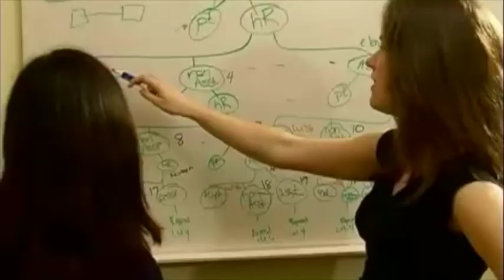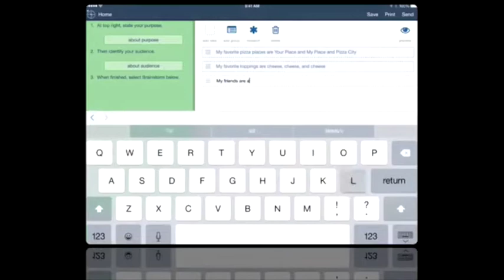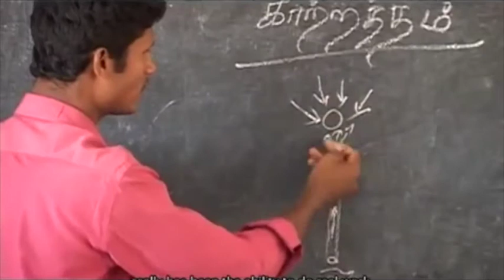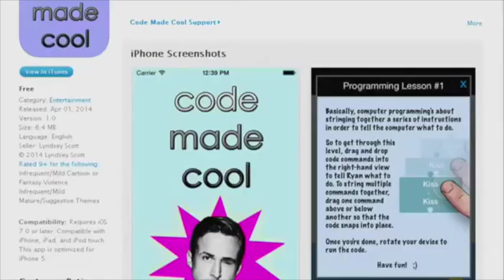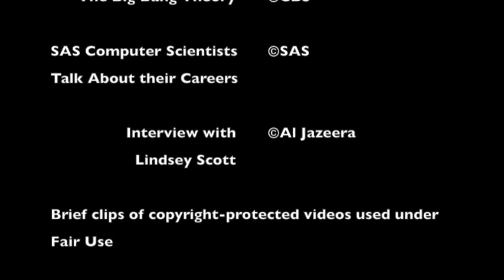Computer Science Stereotypes vs Reality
A compilation of clips contrasting stereotypes of computer scientists vs real interviews with CS majors and practitioners.